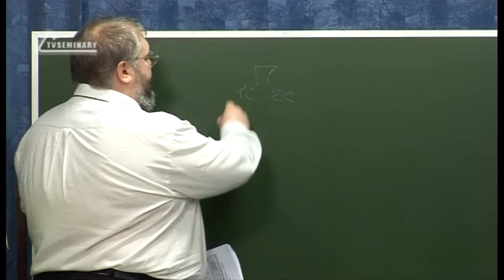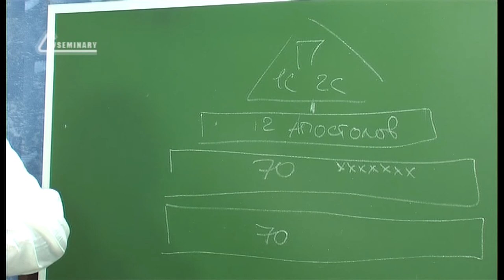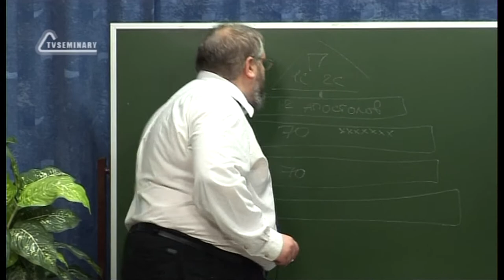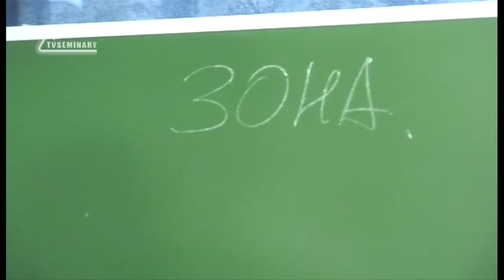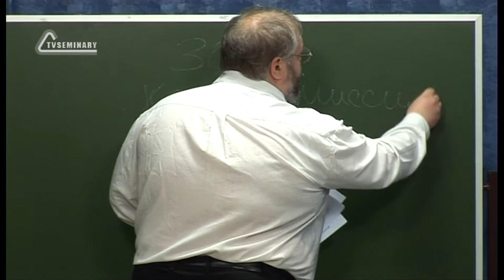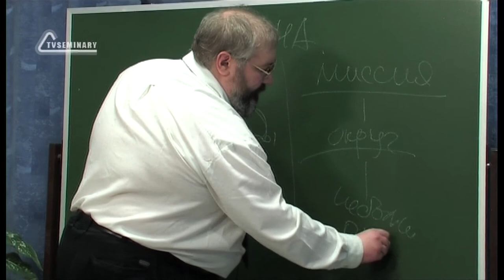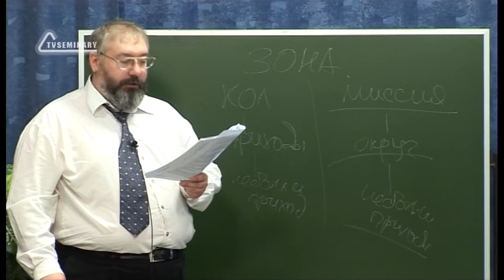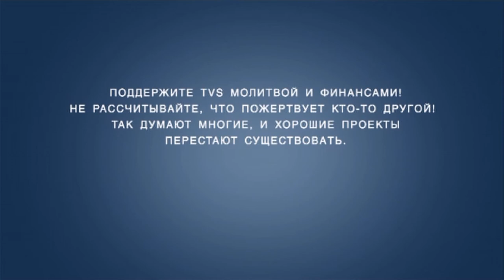TVS A201 Rus 57. Структура управления. Географическая организация церкви.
В этом фрагменте лекции "Мормоны: устройство церкви и образцовые труды" преподаватель Дмитрий Розет рассказывает о высшем руководстве церкви и о вспомогательных структурах церкви. Помимо этого, вы узнаете о географической организации церкви СПД и о постоянной поместной структуре, с помощью которой и достигается необходимый уровень организации. Интересно будет узнать и о миссионерской поместной структуре в тех регионах мира, где церковь СПД еще находится в процессе становления.